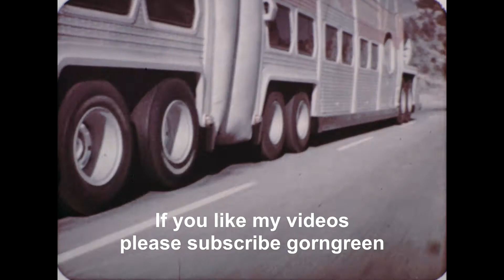The Big Bus 1976 3 High Definition TV Spot Trailers Disaster Comedy Joseph Bologna Stockard Channing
This is an HD transfer of my 16mm print of 3 TV commercials for the 1976 film The Big Bus.  It boasts a big comedy cast with Joseph Bologna, Stockard Channing, John Beck, Rene Auberjonois, Ned Beatty, Bob Dishy, Jose Ferrer, Ruth Gordon, Harold Gould, Larry Hagman, Sally Kellerman, Richard Mulligan, Lynn Redgrave, Richard B. Shull and Stuart Margolin.